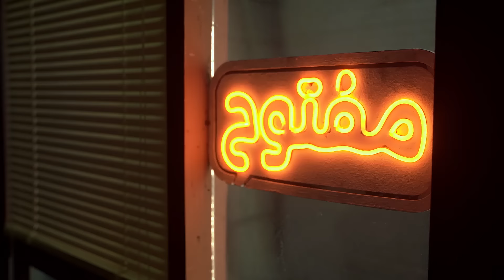تمويل مشروعك من بنك مصر وانت بشطارتك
روح على بنك مصر وكبر مشروعك مع تمويل المشروعات بأبسط الشروط والإجراءات
وكمان هتستفيد باستشارات غير مالية مجاناً